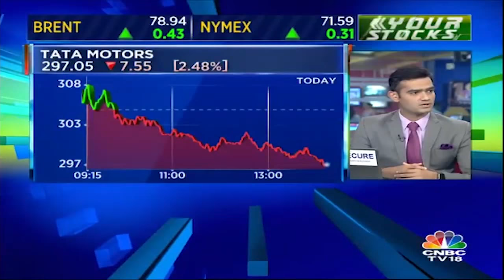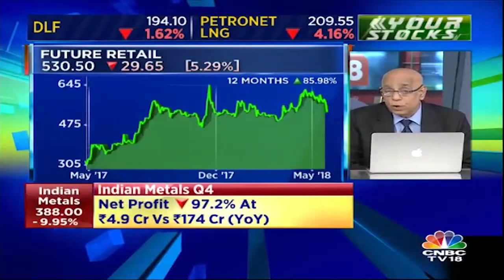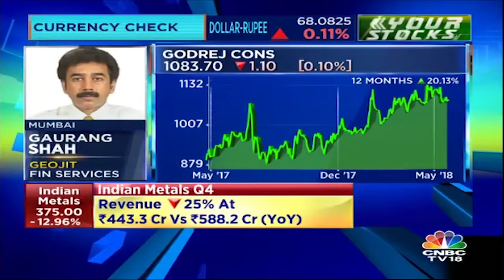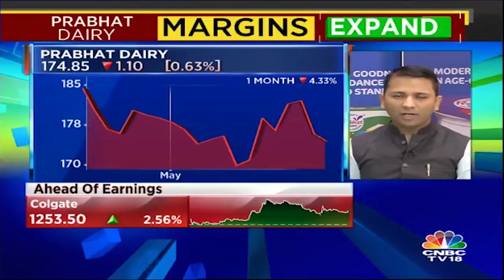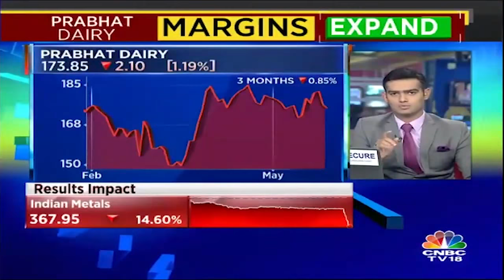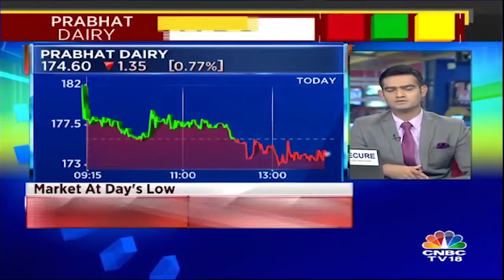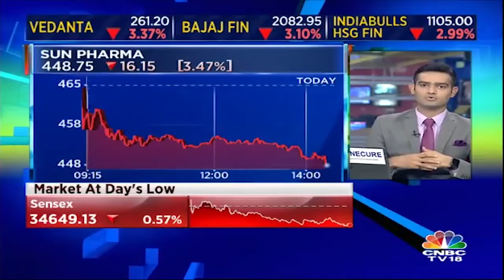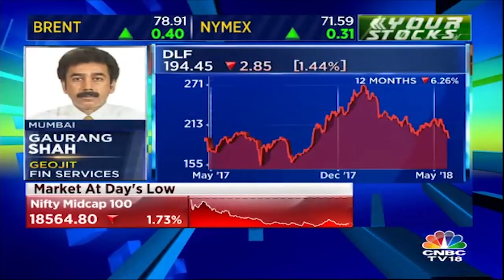Market Expert on the Future of Petronet LNG, Future Retail, DLF | Your Stocks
In this episode of Your Stocks, market experts share their views on the Future of Petronet LNG, Future Retail, DLF stocks.